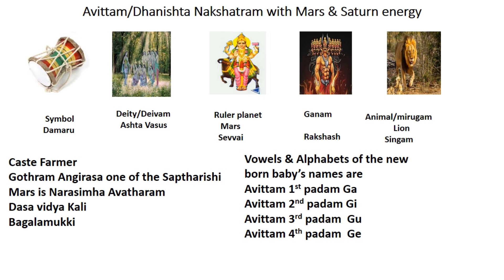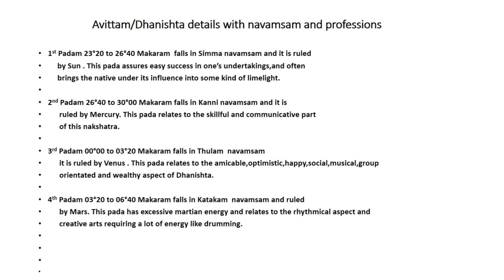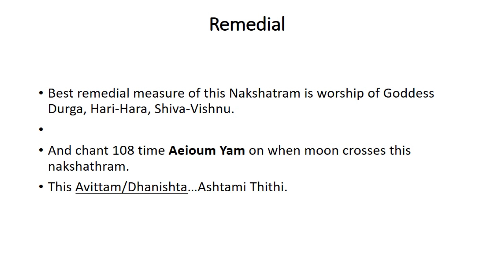Amazing in your horoscope planet sitting in AVITTAM/DHANISHTA Nakshatram, Mars & Saturn energy.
Jayashree Balan - Learn Astrology